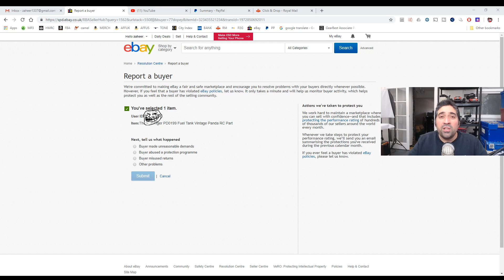eBay Seller Storytime: Buyers Misusing The Returns Policy!